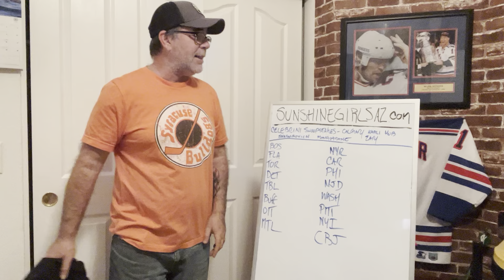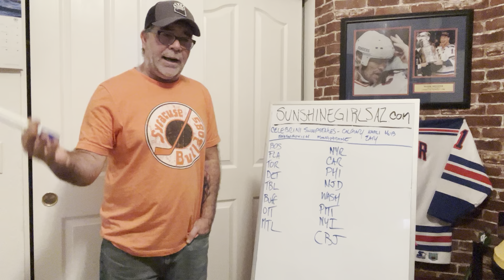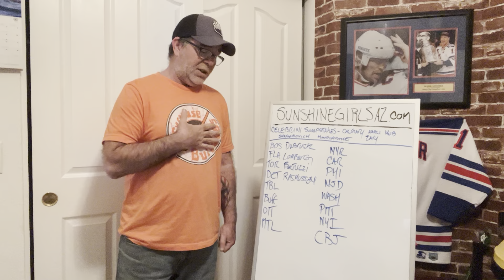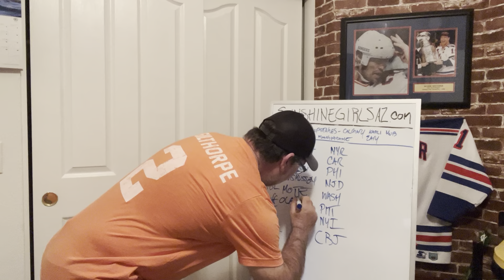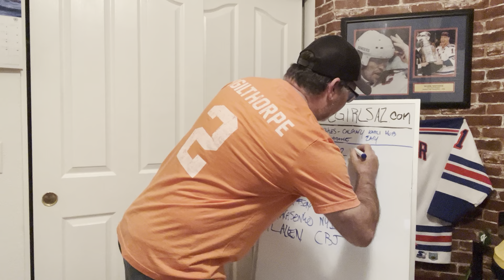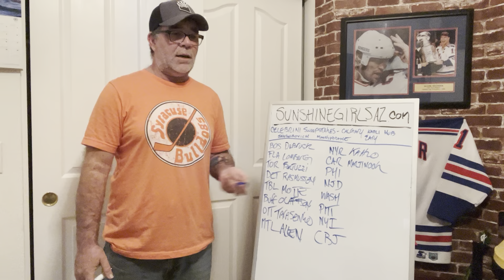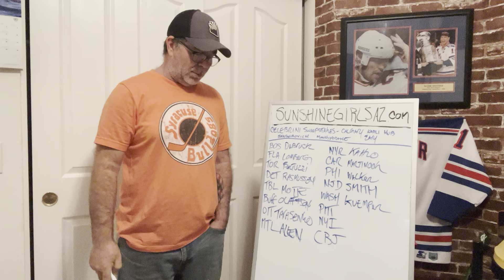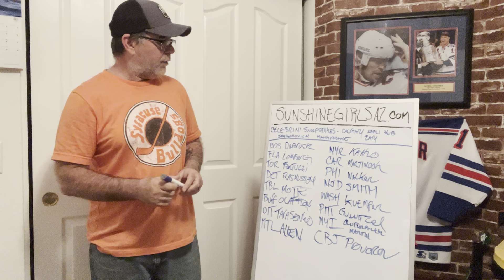One trade candidate from every NHL Eastern Conference team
Who will your favorite team trade?
Pittsburgh Penguins New York Rangers Edmonton Oilers Toronto Maple Leafs all looking to improve their rosters at the NHL Trading Deadline!